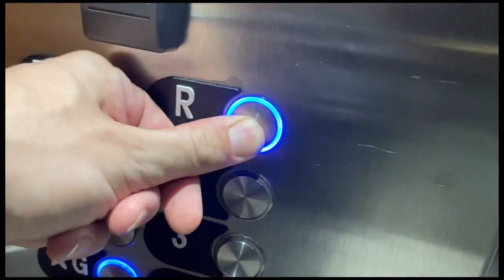Why Weight Loss seems Impossible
So many people trying to start their journey don't realize how much they must battle sometimes to reach the goal...

The majority of others who try and help Weight loss Journeys proceed to tell you what you need to do & the best strategies, but not HOW to do them properly. Understanding the problem you're involved in is the 1st and most important step but figuring out the Solution and how to keep it Sustainable is a whole different objective.

In this Video i go over why it may be Mentally & Physically more Challenging for you to start losing weight, You have to think of every choice and choose what's best for your own personal life.
Set free your chains... You're the only person holding yourself back.

Fight Strong, Prove. Yourself. Wrong. - IB